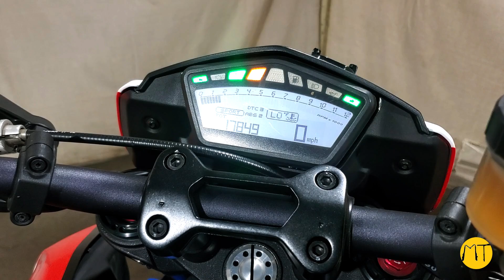2015 Ducati Hypermotard 821 SP Teardown - Used Parts Now Available at Mototech271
In this video, we’re taking apart a 2015 Ducati Hypermotard 821 SP with 17,849 miles on the odometer. If you're a Ducati enthusiast looking for premium, high-quality used parts, you're in the right place! This Hypermotard 821 SP, known for its incredible performance and sporty design, has been carefully dismantled at Mototech271, your trusted used motorcycle parts shop in Tyler, Texas.

From engine components, suspension parts, and electronics to bodywork and more – you can now purchase all the good, working parts from this 2015 Ducati Hypermotard 821 SP directly from our webstore! Check out the full list of available parts at:

Every part has been inspected for quality and reliability to ensure you're getting the best deal possible. Don't miss out on hard-to-find parts for this iconic motorcycle!

✅ Top-quality used parts
✅ Trusted by riders and mechanics across the country
✅ Fast shipping and great prices

📍 Location: Tyler, Texas